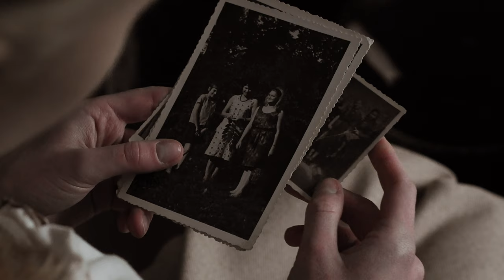Amelia Kita - Światło (Official Video)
Tekst : Amelia Kita
Muzyka : Marcin Harańczyk
Miejsca Realizacji Teledysku
Zagroda Felicji Curyłowej w Zalipiu

Tekst:

Dziś zasypał biały puch ulice miast.
Już świece zapalone i zapach ciast
Już na niebie pierwsza gwiazda
I do stołu zasiąść czas a ciebie nie ma tu
Wśród nas.

Ref I choinka już nie świeci tak
 jak za dawnych lat
Teraz to jest tylko światło
A kiedyś to był szczęścia blask
Teraz są tylko wspomnienia
i te kilka zdjęć,
I to puste nakrycie przy stole
Zawsze przypomina cię.

2. Noc już czarna
Ciągle pada gęsty śnieg.
W oddali słychać cichy dziecięcy śpiew
Już opłatek w moich rękach
Życzenia tobie śle
Nadzieje mam
Że dziś usłyszysz je

Zawsze przypomina cię.